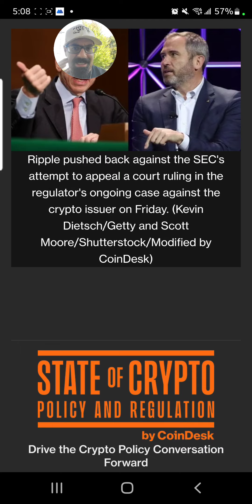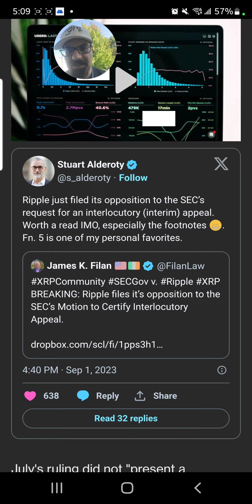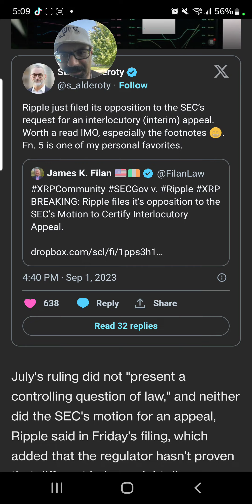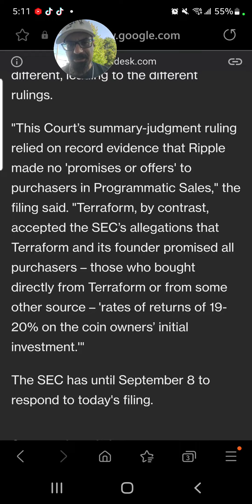⚠️Ripple's Bold Claim: SEC Falls Short of Appeal Requirements"